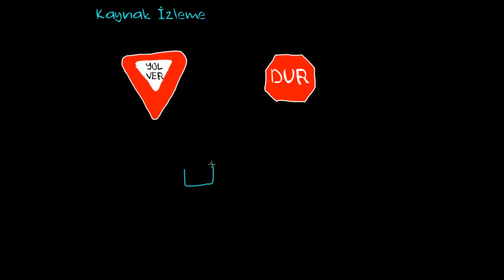Yeniden Kurgulama, Kaynak İzleme ve Duygusal Bellekler (Psikoloji / Çevreyi Algılama)